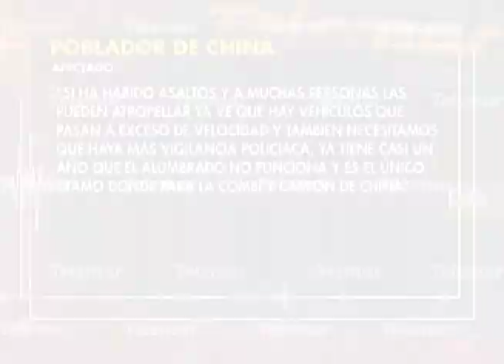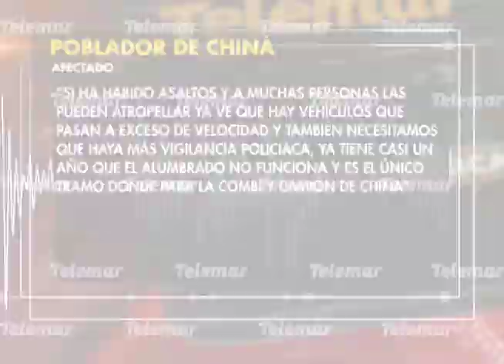Entre lodo y a oscuras entrada a Chiná; pobladores temen por su integridad